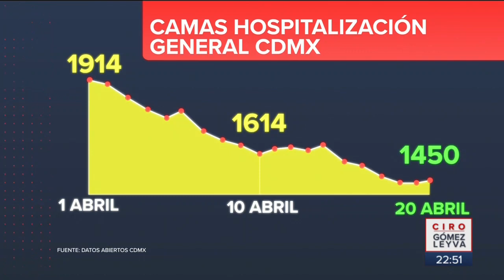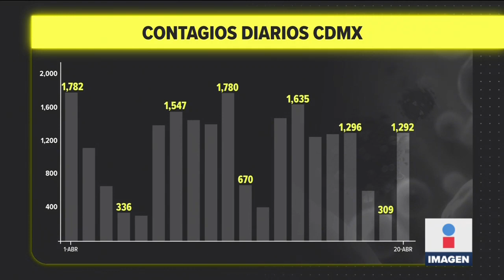Tercera ola de contagios en cualquier momento: López-Gatell | Noticias con Ciro Gómez Leyva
La tercera ola de contagios de Coronavirus puede aparecer en cualquier momento, esto fue lo que alertó el doctor López-Gatell